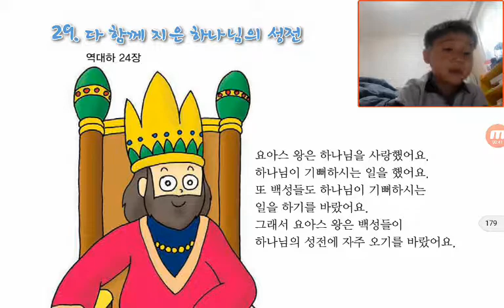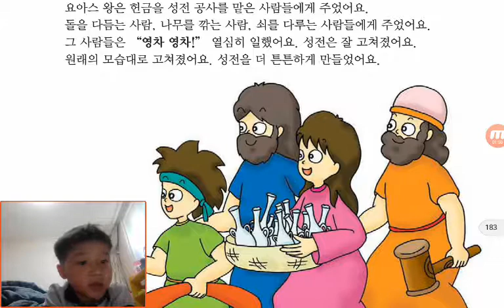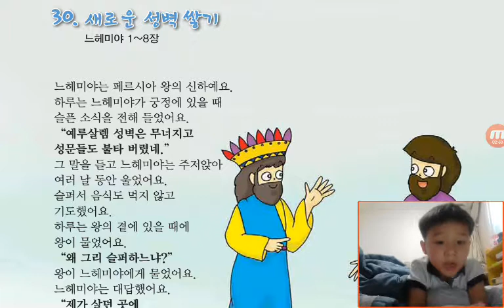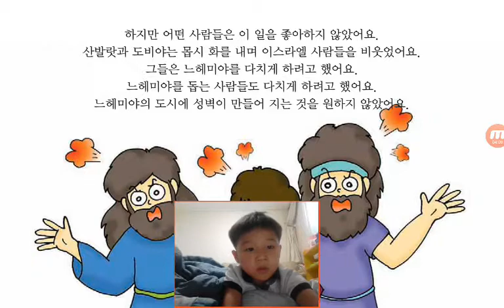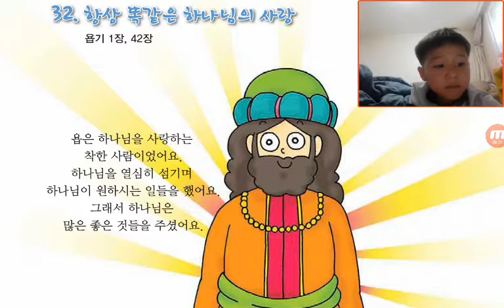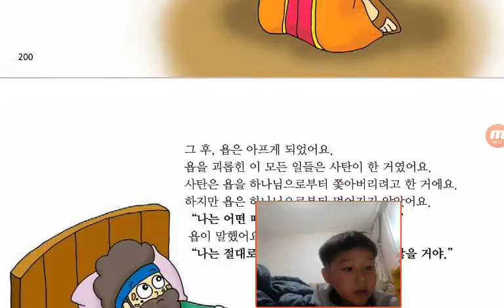‹Kids›Soo：원더풀스토리‹Wonderful Bible Story›– 20170520 162948